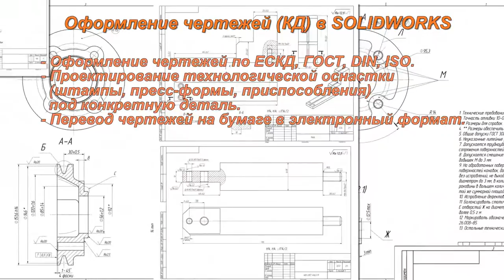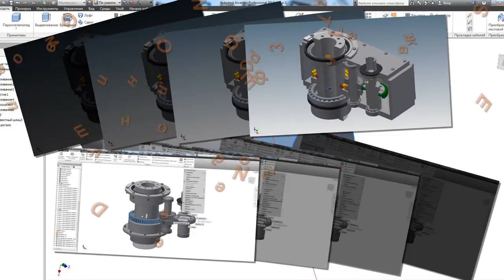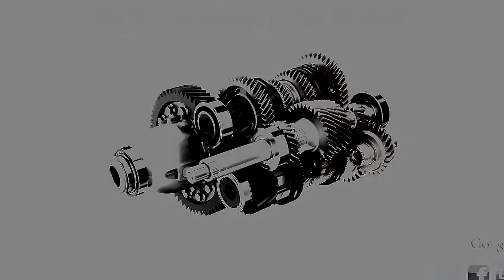3D modeling SolidWorks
3D моделирование различной сложности в краткие сроки по Вашим эскизам, фото и чертежам (Разделы: КМ, КМД, машиностроение, станкостроение, автомобилестроение, тракторостроение, нестандартное оборудование, промышленные роботы, станки CNC и др.) в SolidWorks, Inventor, Kompas (оформление КД по ЕСКД, ГОСТ)
- AutoCad, SolidEdge, CatiaV5.
- Анимации сборок и механизмов в SolidWorks 2013 с добавлением логотипа фирмы в видео.
- Реалистичные изображения в PhotoView SolidWorks.
- Промышленный дизайн.
- Проектирование технологической оснастки (штампы, пресс-формы, приспособления) под конкретную деталь.
- Анимация работы, разборка и сборка механизмов, вращение 3D логотипов.
- Перевод чертежей на бумаге в электронный формат.
- Оформление 3-D презентаций, каталогов деталей с чертежами и реалистичными видами.
- Создание 3-D моделей для обработки на ЧПУ, печати на 3D принтере, формат .stl.
- Выполню 3-D моделирование промышленных роботов, разработка кинематических схем основных движений и др.
- Оформление разнесенных видов (сервисная иллюстрация).
Участие в изготовлении опытного образца, сопровождении запуска в серийное производство.

Консультации сотрудников предприятия по 3D моделированию и КД.
Дистанционное обучение работе в SolidWorks, Autodesk Inventor с помощью современных программ удаленного доступа к рабочему столу (обучение, корректировка моделей с указанием на ошибки с помощью программы для удаленного доступа к Вашему ПК, методы построения 3D моделей, разработка КД; Анимация в SolidWorks; реалистичные изображения в SolidWorks).
3D modeling of varying complexity
( machinery, automobile, tractor, Industrial Robots etc.) in SolidWorks, Inventor, Kompas; AutoCad, SolidEdge, CatiaV5.

- Realistic animation assemblies and mechanisms in SolidWorks 2013 .
- Realistic images in PhotoView SolidWorks.
- Industrial Design .
- Designing molds of varying complexity for photos, videos, sketches.
- Adding textures, lighting.
- Translation of drawings on paper into electronic format .
- Making 3-D presentations , catalogs, parts drawings .
- Create 3-D models for the CNC format, 3D print.

Specializes in three-dimensional modeling in CAD ​​programs and design engineering documentation for ESKD, GOST, namely in SolidWorks, Kompas, Inventor, AutoCad.Osnovnaya goal — to provide the customer with high quality and quickly made ​​a 3-D model or drawing, which will provide work without downtime as workers and equipment.
Individual approach to each customer, to its methods of production and management.
High qualification and experience of more than 5 years give me the opportunity to implement the most complex projects in various fields.
I hope for a long-term and mutually beneficial cooperation!

Distance learning work in SolidWorks, Autodesk Inventor using modern programs for remote access to the desktop (training, adjustment models with reference to the error using the program for remote access to your PC, methods for constructing 3D models, the development of CD, Animation in SolidWorks; realistic images in SolidWorks).